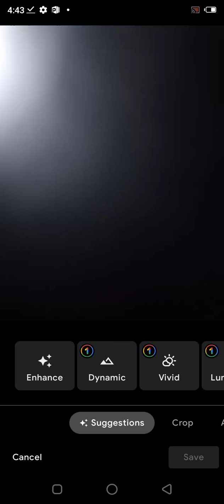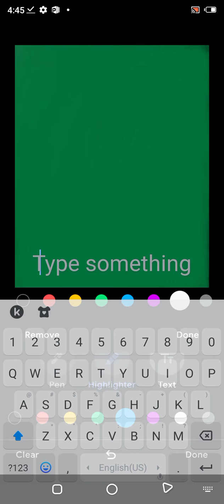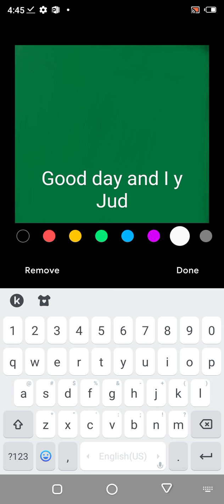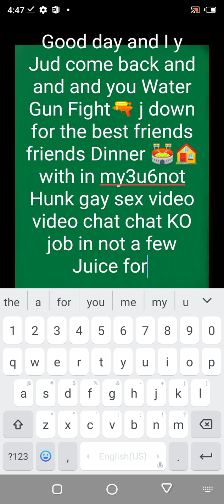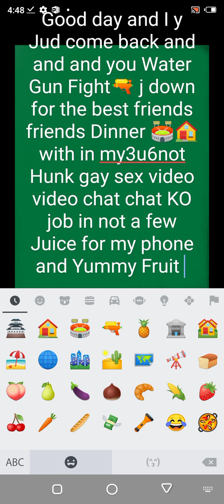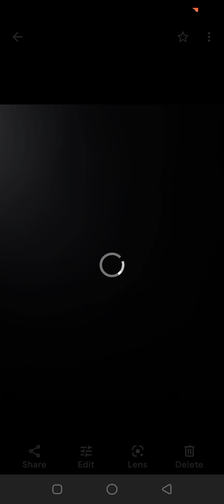August 11, 2021